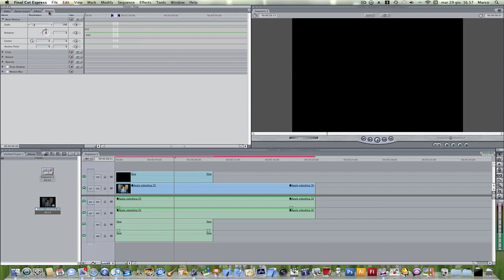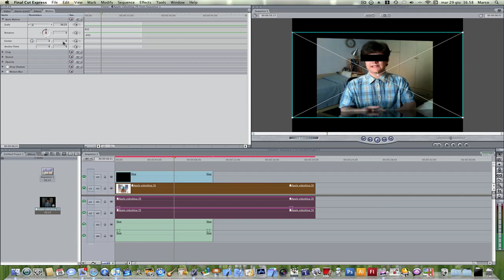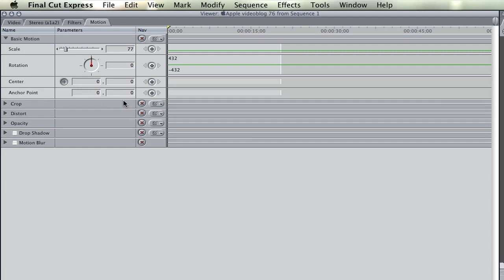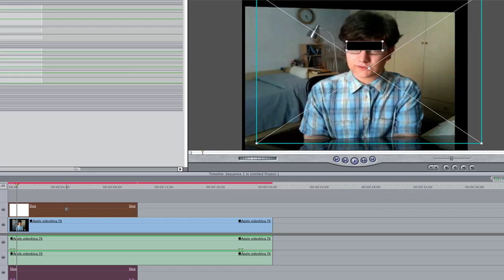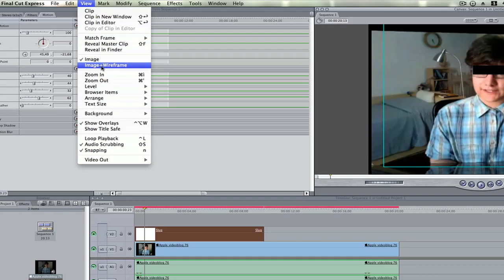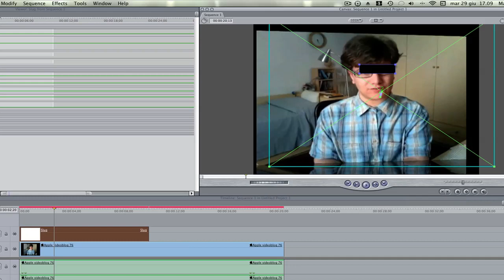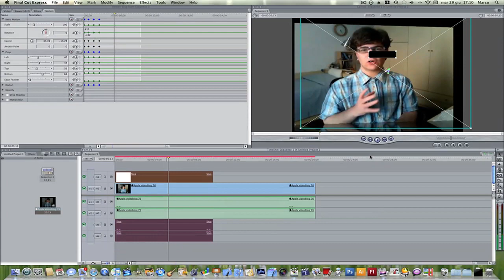Apple videoblog 78, 2° parte - Final Cut: effetto copertura dei volti (1° metodo)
In questo nuovo episodio di Final Cut vediamo come realizzare l'effetto molto visto in TV di coperture del volto delle persone. E' un effetto molto semplice da applicare, ma che ci eviterà "lamentele" dalle persone riprese(se stiamo girando interviste e/o documentari personali). Inoltre, riprendendo le modalità di spiegazione della volta scorsa, vedremo altri strumenti dell'applicazione. E allora, partiamo con questa seconda parte.